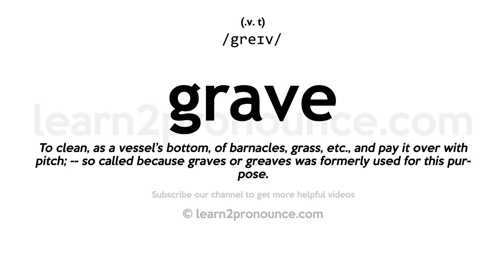Pronunciation of Grave | Definition of Grave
Grave pronunciation | How to pronounce Grave in English?
/greɪv/
Meaning of Grave | What is Grave?
(1) (v. t.) To clean, as a vessel`s bottom, of barnacles, grass, etc., and pay it over with pitch; `-`- so called because graves or greaves was formerly used for this purpose. (2) (superl.) Of great weight; heavy; ponderous. (3) (superl.) Of importance; momentous; weighty; influential; sedate; serious; `-`- said of character, relations, etc.; as, grave deportment, character, influence, etc. (4) (superl.) Not light or gay; solemn; sober; plain; as, a grave color; a grave face. (5) (superl.) Not acute or sharp; low; deep; `-`- said of sound; as, a grave note or key. (6) (superl.) Slow and solemn in movement. (7) (n.) To dig. [Obs.] Chaucer. (8) (n.) To carve or cut, as letters or figures, on some hard substance; to engrave. (9) (n.) To carve out or give shape to, by cutting with a chisel; to sculpture; as, to grave an image. (10) (n.) To impress deeply (on the mind); to fix indelibly. (11) (n.) To entomb; to bury. (12) (v. i.) To write or delineate on hard substances, by means of incised lines; to practice engraving. (13) (n.) An excavation in the earth as a place of burial; also, any place of interment; a tomb; a sepulcher. Hence: Death; destruction.
What is Grave | Grave meaning and definition?